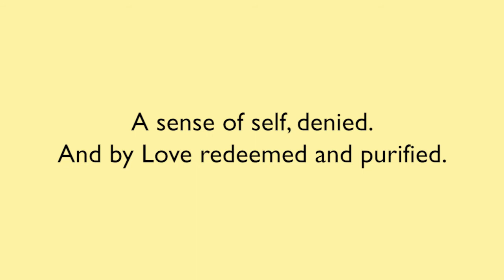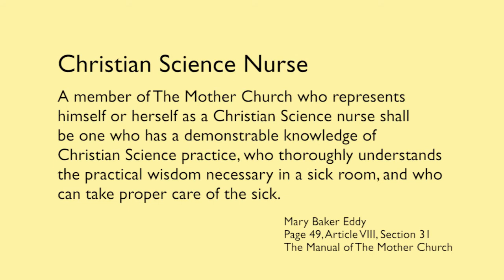The Time for Healing is Now!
Our 2015 Annual Meeting video!

Christian Science nursing supports individuals relying on Christian Science treatment for healing.